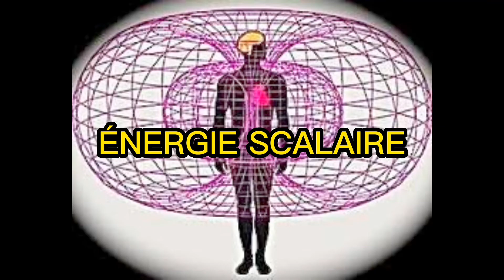IL TE FAUT CECI POUR ACCOMPLIR DE GRANDES CHOSES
Beaucoup d'individus sont décédés mais étant vivant parce qu'ils n'ont plus de rêve, ils n'ont plus d'ambitions, ils n'ont plus rien.
Suivez ceci pour accomplir de grandes choses dans votre vie.